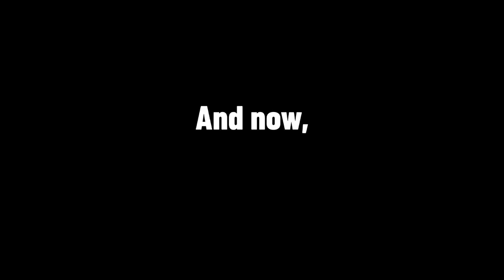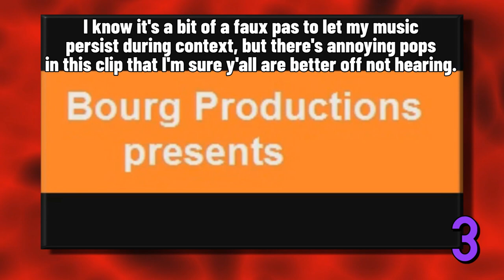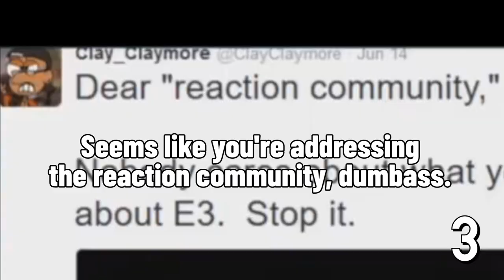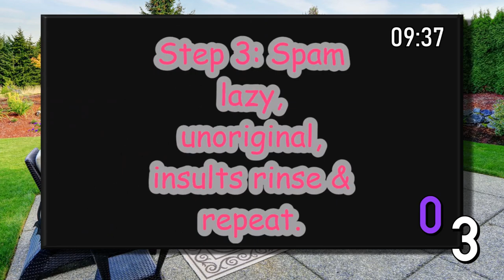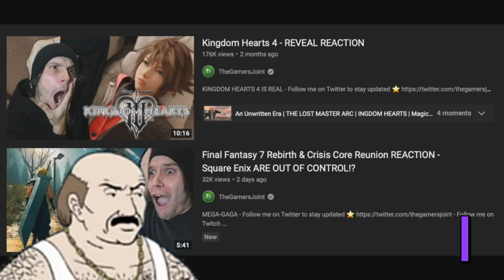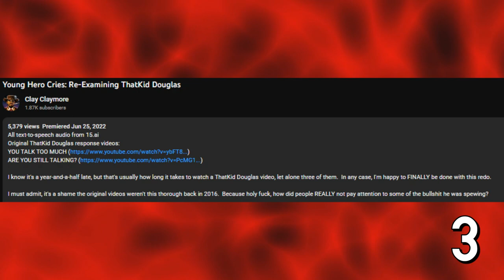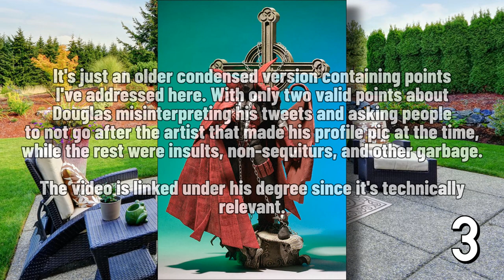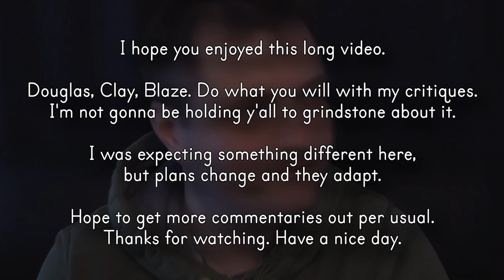Horseshoes and Claymores {Blaze The Movie Fan (II), (Various)}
Commentaries in the Stagverse Episode 12

Various = Clay Claymore, ThatKidDouglas

Been a while since I’ve been incentivized to do a “cover all degrees in a multi-degree” commentary. Hope you all enjoy this project.

You can enable captions to get subtitles and small tidbits for the commentary under the closed captions.

CHAPTERS
0:00 Preface
0:43 Intro Skit
1:55 Context
3:18 Part 1
50:48 Part 2
1:07:21 Part 3
1:14:08 Final Thoughts (Douglas)
1:15:53 Final Thoughts (Clay)
1:18:09 Final Thoughts (Blaze)
1:20:57 Outro Skit

TTS for Applejack came from FakeYou.

Original videos:
Degree 2: Blaze The Movie Fan

Degree 0: ThatKidDouglas (3 videos)

If you’d like to talk to me, suggest me possible material, or look at other things I do, I have these things: